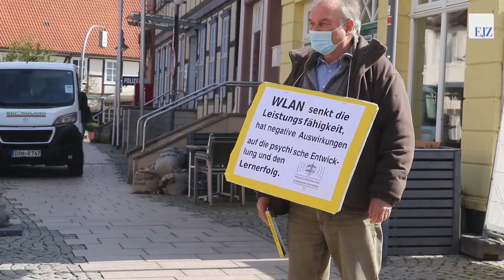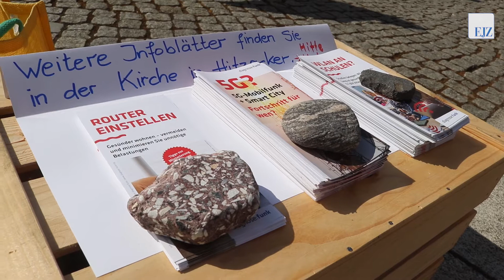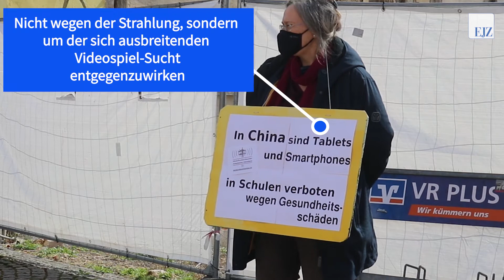"Mahnwache" gegen 5G und W-LAN an Schulen in Dannenberg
Weil sie Mobilfunkkstrahlung und W-LAN für gesundheitsschädlich halten, haben Menschen am Sonnabend in Dannenberg gegen die flächendeckende Einführung des neuen Mobilfunkstandards 5G und gegen die Nutzung von W-LAN in Schulen demonstriert.